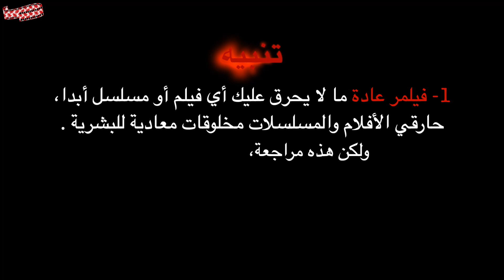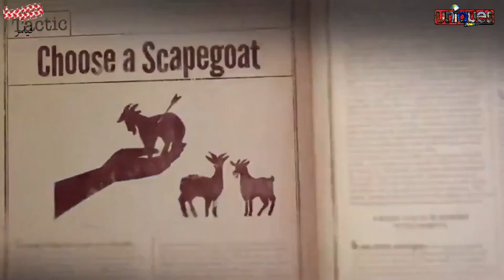فيلمر يراجع | كيف تصبح طاغية ؟ Filmmer | How To Become A Tyrant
أتحلم بسُلْطة مطلقة ؟ أيستهويك الحكم ؟ أتستلذ رائحة الدم ؟ إذا فأنت يا صديقي تريد أن تصبح طاغية !
"بيتر دينكليج" يجهّزك بـ 6 تكتيكات فعّالة من كتيّبه الخاص مستوحاة من حياة أدولف هتلر، صدام حسين، عيدي أمين، جوزيف ستالين، معمّر القذافي و عائلة الكيم الكوريّة. في مسلسل نيتفلكس الوثائقي القصير "كيف تصبح طاغية ؟".

فيلمر يراجع : غريبان بعيدان
Filmmer Reviews | Two Distant Strangers

فيلمر يهدف لنشر ثقافة السينما والحث على متابعة صور متحركة أكثر والتعلم منها عن طريق مراجعات وتوصيات و Top10s من السينما والمسلسلات ، يقدمها براء عالِم .
Filmmer Speaks to Spread Cinema Culture in the Arab world by Reviews, .Recommendations, and Top 10s

الفيديوهات تُرفع كل 1 و 11  و 21  من كل شهر ميلادي بمجموع 3 شهريا .
  Videos Are Uploaded Monthly every 1,11, and 21st

And Always Be A Filmmer